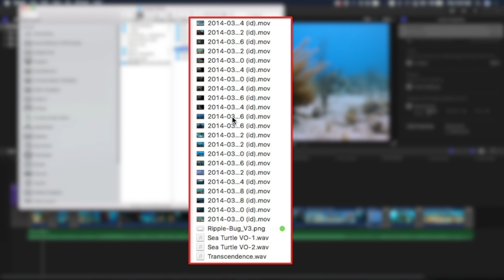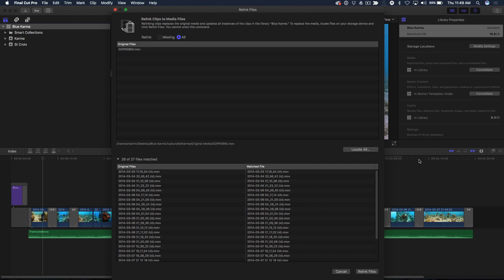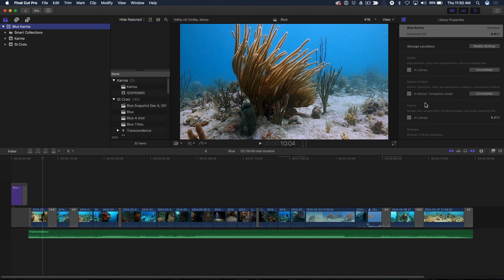MacBreak Studio Ep 400: The Incredible Shrinking Library in FCP X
In our milestone 400th episode Mark and Steve get out of the studio and show you a fast way to turn a managed library into an external library.

Thank you, for supporting us during these 400 episodes, it's been a lot of fun, and we look forward to 400 more!